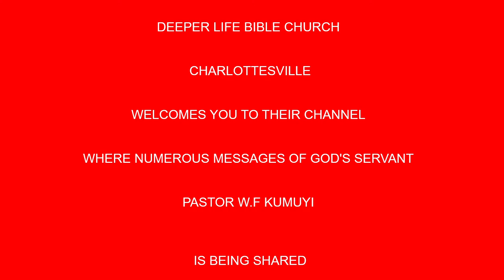Pressing Toward the Mark BY PAS W F KUMUYI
USA: 2am - 3am
Access Code: 344823#

Nigeria:  7am- 8am
Access Code: 344823#

Canada: 8am- 9am
Access Code: 344823#

United Kingdom: 8am -9am
Access code: 344823#

Germany:  8am- 9am
Access code:344823#

United Arab Emirates:  7am- 8am